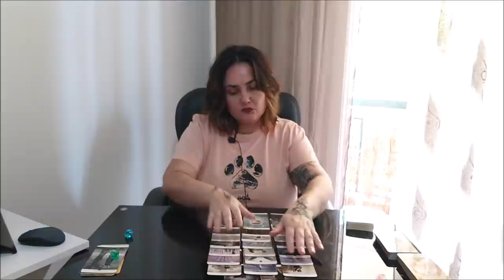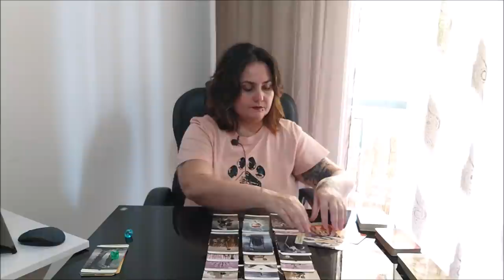Правильно ли мы выбрали свою профессию или надо её менять?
Тайм коды:
00:00 - вступление
7:22 - зеленый камешек
53:24 - голубой камешек

Отблагодарить за расклад, можно переводом на банковскую карточку:
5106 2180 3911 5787 ELENI AMANATIADOU